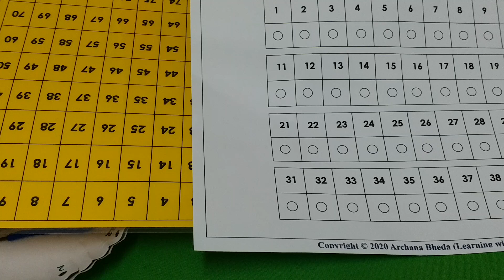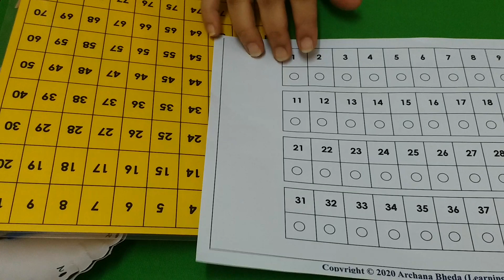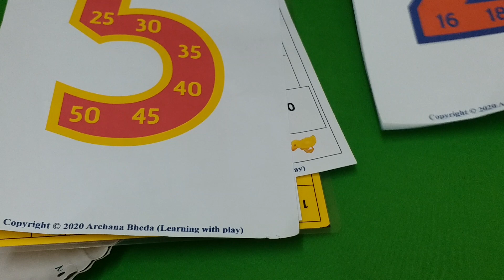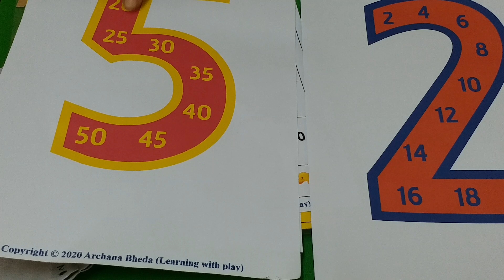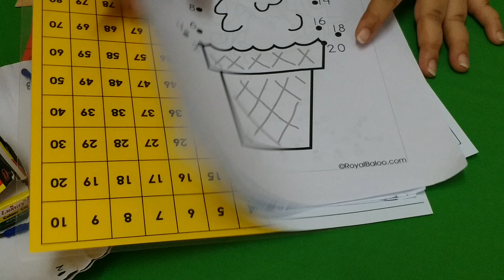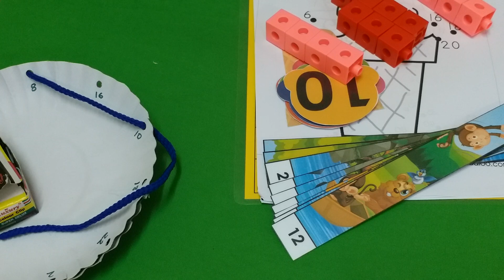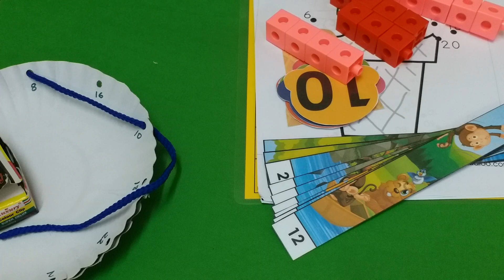Skip counting activities for kids | Learning with play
What do you mean by skip counting?
In simple words skip counting means skipping a set of numbers and counting the numbers after that. In other words, skip counting is nothing but a multiplication technique.
How do we do skip counting?
In skip counting we keep on adding the same number over and over. For e.g. if we are doing skip counting by 2 then we start from 0 and add 2 to 0. 0+2 and the answer is 2. Next, we add 2 to 2 and the answer is 4, then 4+2 and the answer is 6 and this continues.
Why do we need to learn skip counting?
Skip counting as we saw is nothing but multiplication. So, in math to do faster calculations and understand the numbers patterns or groups we need skip counting. It lays a great foundation for number sense. It makes counting greater quantities easier for the kids.
Can you make skip counting fun for the kids?
Yes, we can make skip counting fun for kids without making them rote learn it. I will be sharing a few activities that we can do with the kids to help them learn and enjoy skip counting.
You can use the manipulatives that you have at home to make this activity enjoyable for the kids.
Free website to download skip counting dot to dot numbers
If you want to personalize any activity according to your requirements that can also be done.